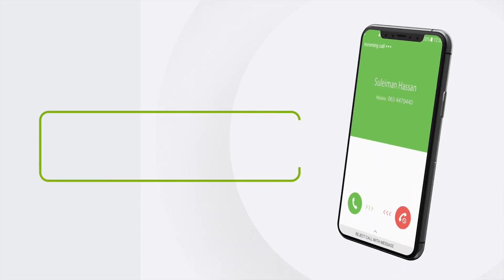Yugaandha oo beenisay inay ciidan u tababarayso jabhadda TPLF ee Itoobiya.